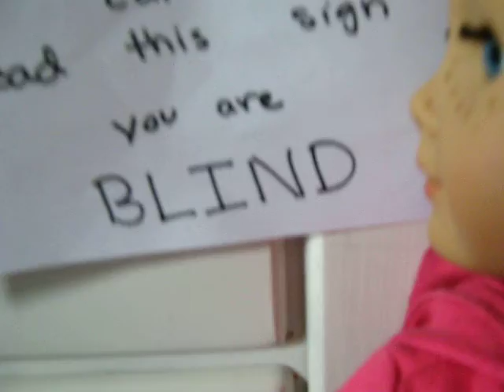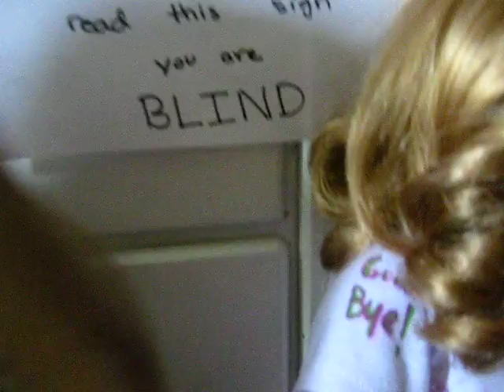Friends 4 Ever Episode 3 Season 1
Ainsley saves Gen from a crazy maze of hallways, and her drug addicted doctor! lol not really, but close enough :)